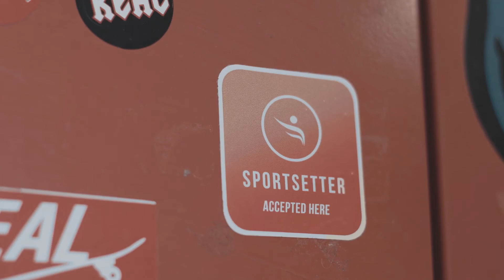Yrittäjyys minussa - SONERA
Sonera uskoo yrittämiseen, ymmärtää mitä se vaatii ja haluaa olla mukana etsimässä uusia polkuja menestykseen. Tutustu myös yrittäjän arkea helpottaviin työvälineisiin